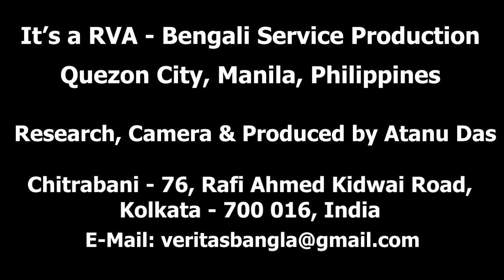বিজ্ঞান জগৎ ScienceWorld (Aeroplane বা বিমান নিয়ে কৌতুহল)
আসুন শুনি অনুষ্ঠান বিজ্ঞান জগৎ।

Aeroplane বা বিমান নিয়ে কৌতুহল অনেকেরই। বিমান কেন আকাশে ওড়ার আগে অত গতিতে ছোটে? বিমান কি করে আকাশে উঠে যায়? বিমান সামনের দিকে আকাশে কিভাবে এগিয়ে যায়? বিমান আকশ থেকে মাটিতে অবতরণ করে কি করে? এই রকম আরো অনেক প্রশ্ন একটি বিমানকে দেখলেই আমাদের মনে উদয় হয়। আর এই সব প্রশ্নের উত্তর জানতে হলে অবশ্যই আপনাদেরকে চোখ রাখতে হবে আজকের এই বিজ্ঞান জগৎ অনুষ্ঠানটিতে।

বন্ধুরা, এই অনুষ্ঠানটি শুধুমাত্র দেখা নয় বরং দেখার পরে বিমান প্রসঙ্গে আপনার চিন্তাভাবনা বা অভিজ্ঞতার কথা আমরা সবাই জানতে আগ্রহী। আপনারা আপনাদের কথা নীচে Comments Boxএ লিখে জানাবেন তা আশা করছি আমরা।